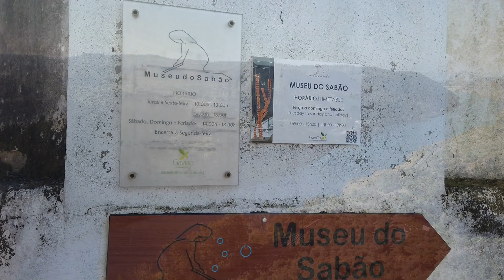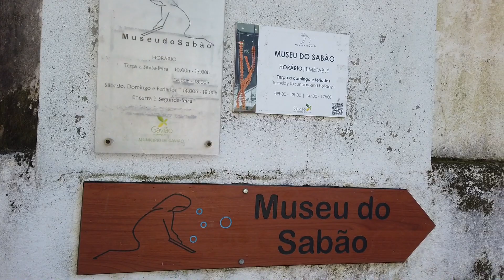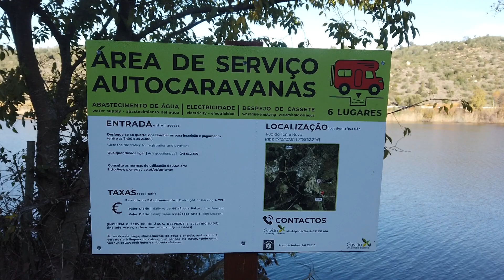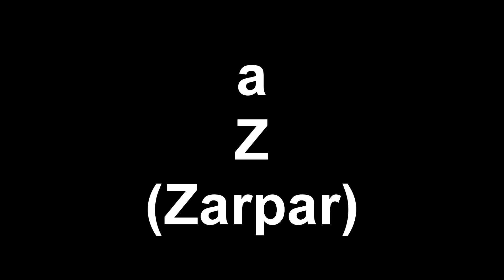De autocaravana por Belver (Gavião) - O Castelo, a Praia Fluvial do Alamal, etc... e a ASA de Gavião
Belver (Gavião)
- O Castelo
- Praia Fluvial do Alamal (Passadiços)
- a ASA de Gavião